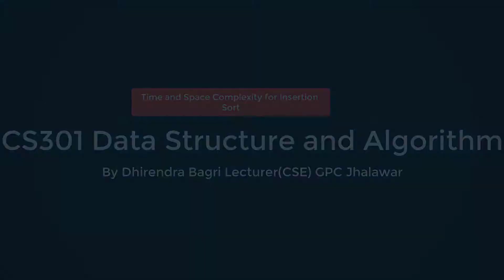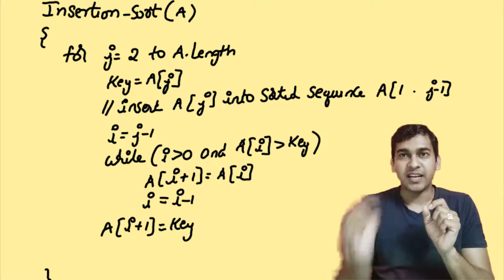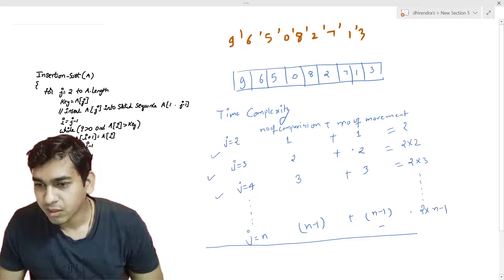L301703||CS 301|| UNIT 7|| SPACE AND TIME COMPLEXITY FOR INSERTION SORT || BY DHIRENDRA BAGRI